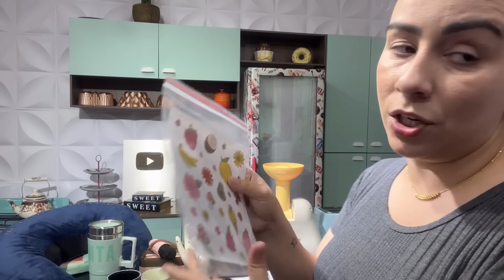MINHAS COISAS DA LOJA IMAGINARIUM😍